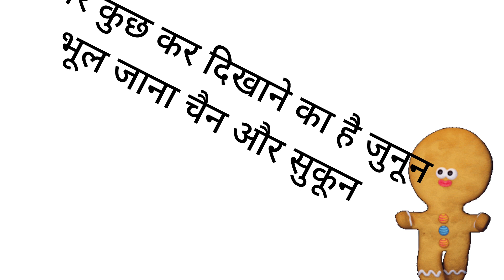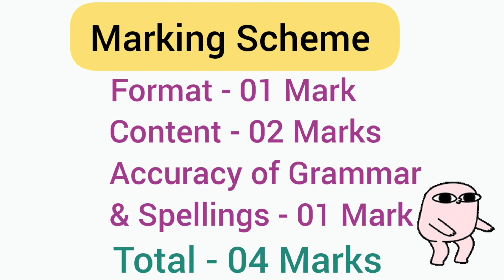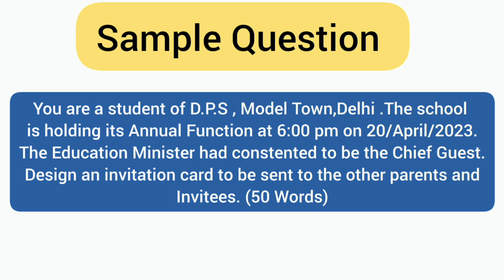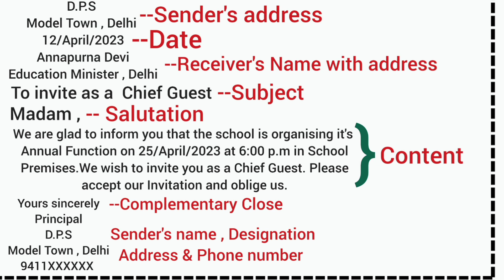Invitation/Class12/CBSE/English/How to write an Invitation/Latest format of invitation/ 2023-24